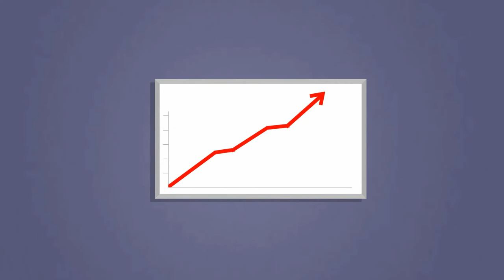Your Business Needs and App